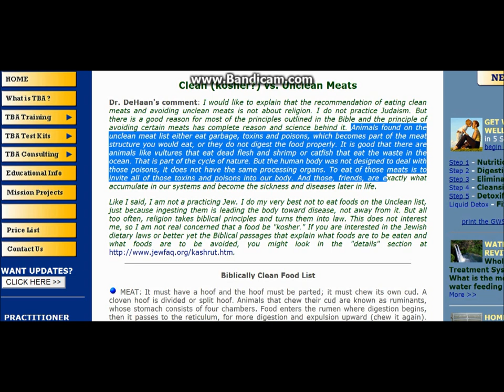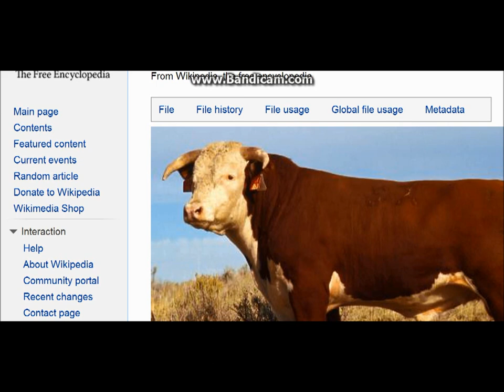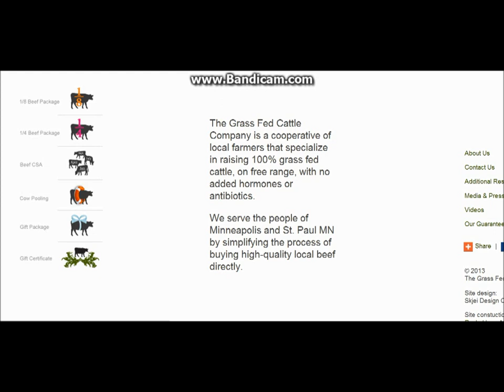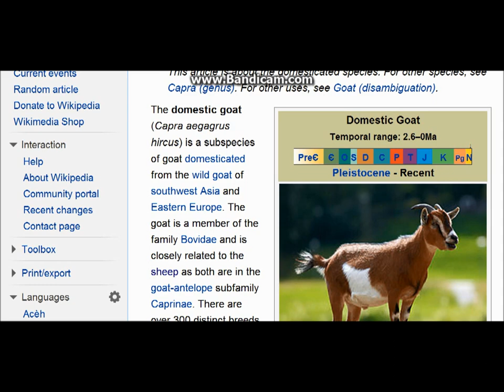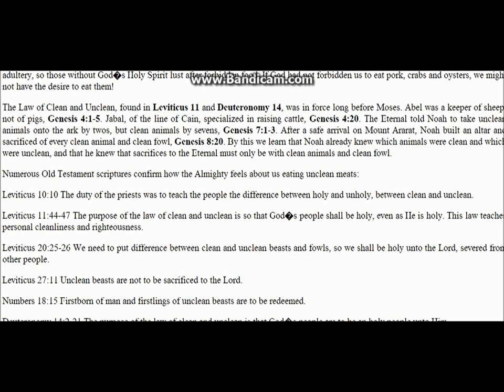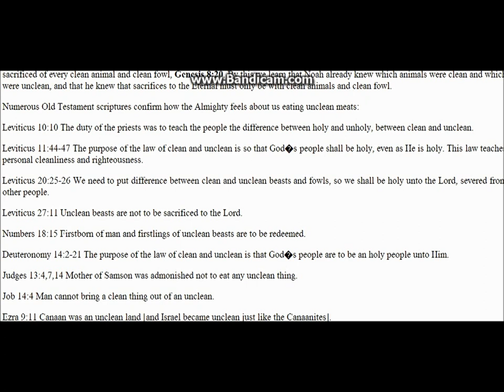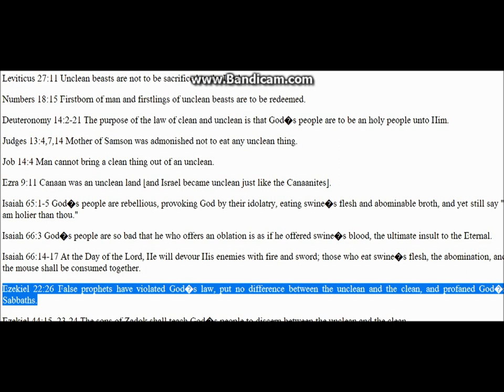Cattle Clean and Unclean 100%-- Grass Fed